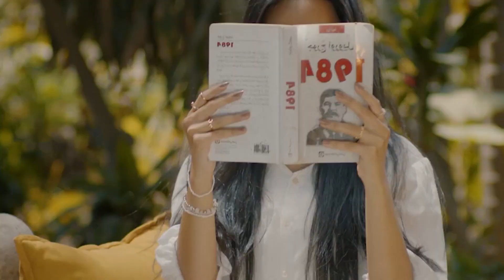CYDO - infinity (Para Deep Remix), Baga Banini - Miguel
Deephouse Playlist Mix made with Love by Lin Van Hout Youtube Music Channel:
00:00:00  |  01. CYDO - infinity (Para Deep Remix)
00:03:30  |  02. Baga Banini - Miguel

We have best of tropical deep house music like 'CYDO infinity (Para Deep Remix)' for chillout lounge or any summer day of your life. In this summer mix we have also 'Baga Banini Miguel', a vocal song extracted from a Mega Hit compilation of vocal deephouse. Even if you run, study, read a book this vocal deephouse bass boosted '' song can make you have very happy devine feeling about life. Theese first four tracks from this summer mix can be best for car music also, on a long ride, in your holiday at the Ibiza beach. The fourth vocal song of the deep chillout playlist mix is '' and have a very sweet vocal and is in tropical deep house music style of 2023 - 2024. Sometimes there are bass boosted or electro house music in the playlist mix.